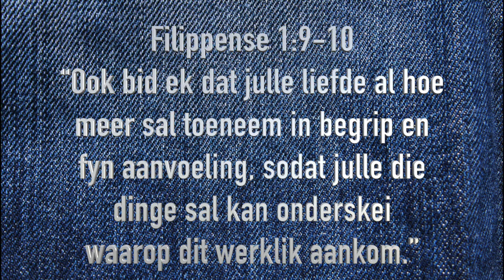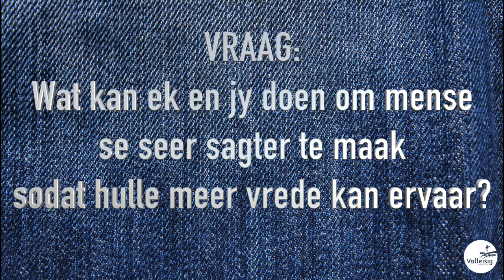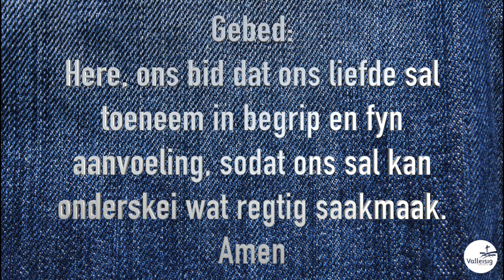Advent 2 - Hy sal genoem word "Vredevors"